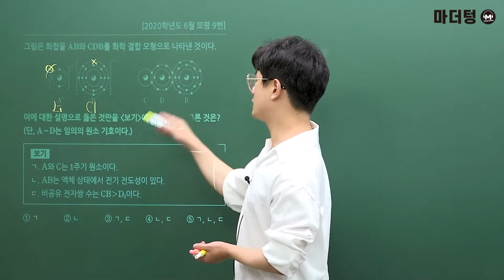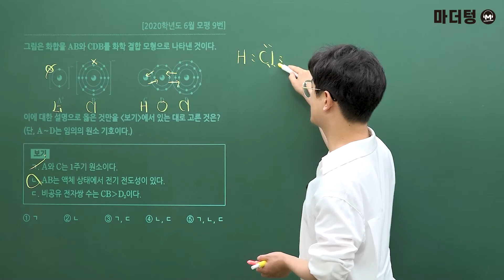[마더텅] [화학Ⅰ] 2020학년도 6월 모평 9번 (해설 : 고낙기 선생님)